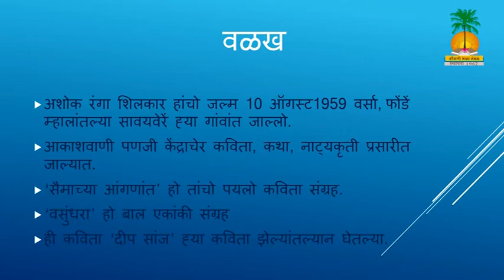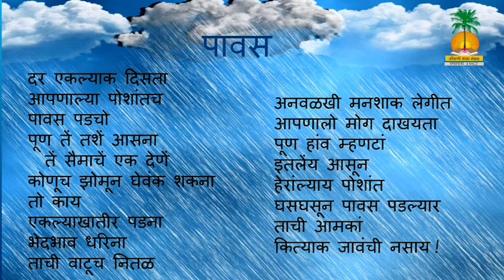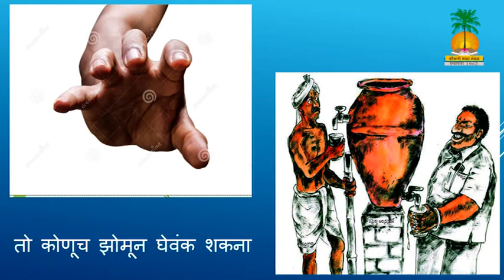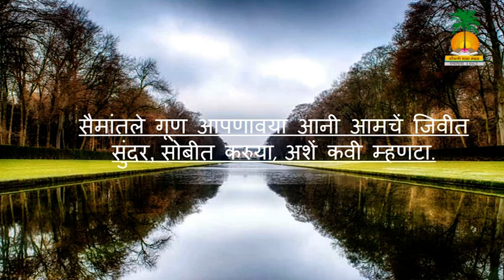पावस - यत्ता णववी (Paavs – class 9)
कवी – अशोक शिलकार

आदरावळः
व्हिडियो संकल्पना – पुजा सामंत (लॉयोला हायस्कूल, मडगांव)
व्हिडियो संपादन – संध्या सामंत
निवेदन – पुजा सामंत

कोंकणी भाशा मंडळ, गोंयची निर्मणी

*Educational video*